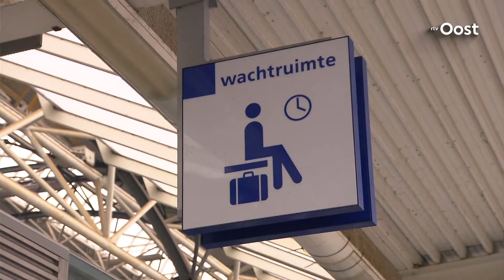Filemon Wesselink opent 'zijn' mini-museum op perron van station Zwolle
Een bijzonder gezicht vanmiddag op het station van Zwolle: daar opende Het Museum van Filemon Wesselink.